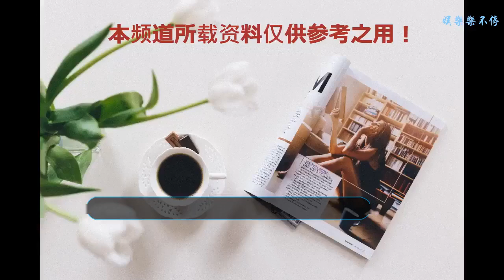youtube video #-6to1NE6GdI